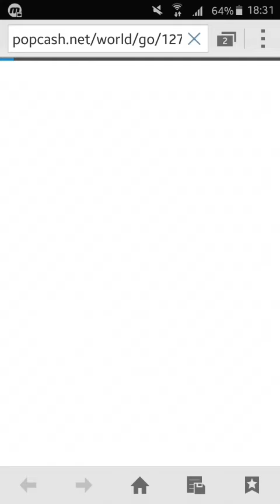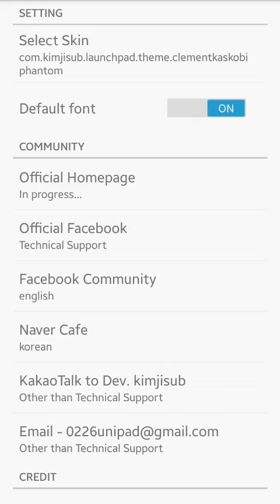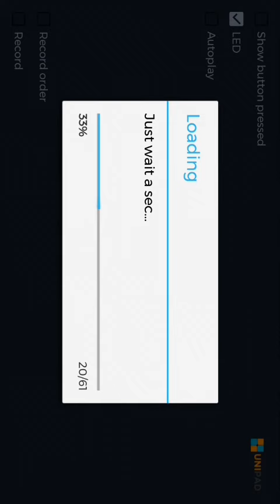How to change unipad skin to phantom kazoid skin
Don't forget
Follow me on
Facebook Gobin Harsh